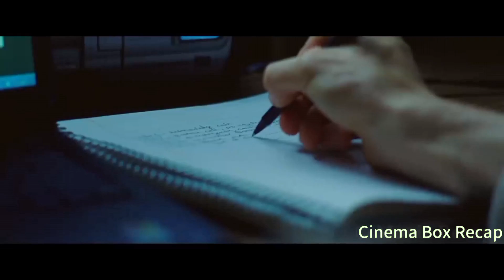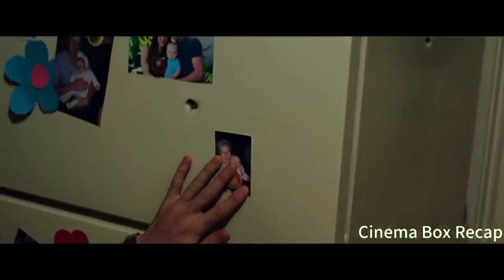PARA MAGING VIRAL, REPORTER PUMAPATAY PARA SIYA ANG UNANG NAKAPAGBALITA AT NAKAKUHA NG VIDEO